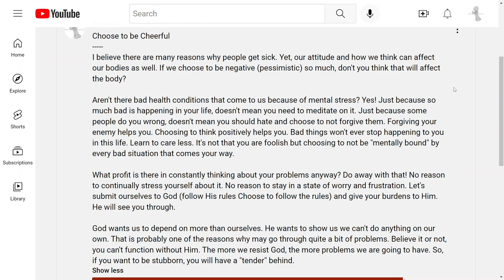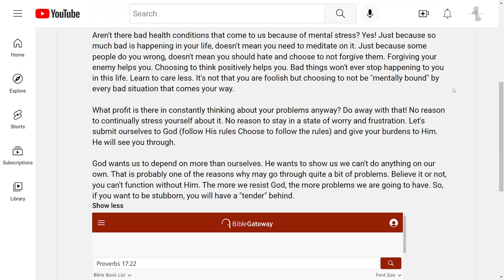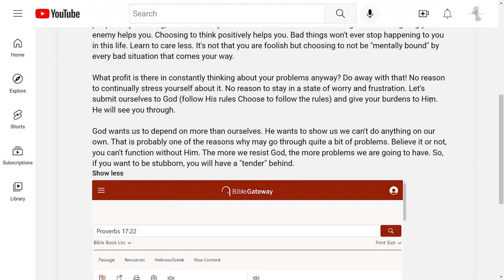Choose to be Cheerful.